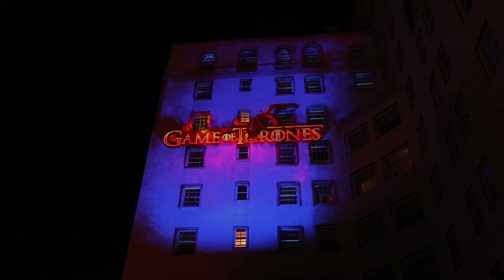Projection Mapping for the Game of Thrones Premiere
Design / Décor / Flowers: Billy Butchkavitz
Projection Mapping: BARTKRESA design
Venue and Catering: Hollywood Roosevelt Hotel
Lighting: Images by Lighting